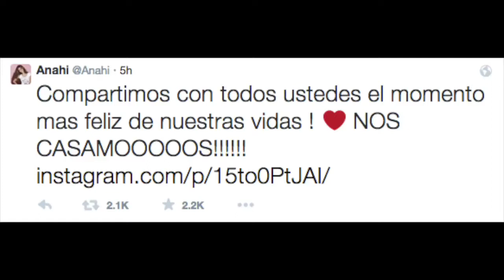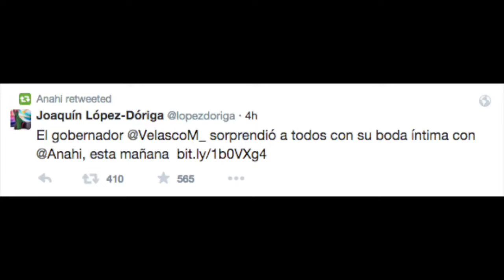Anahi y Manuel Velasco se casan en San Cristóbal de las Casas Wedding Video and Photos 25 04 2015